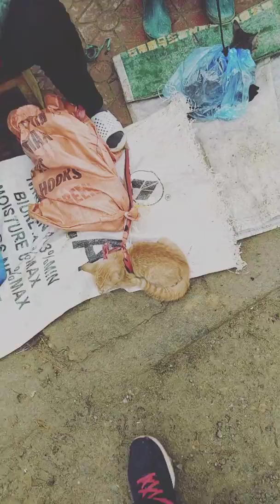Chợ chó 16/12: chó xù, chó cộc đẹp giá rẻ.